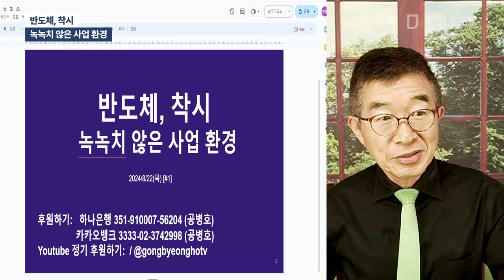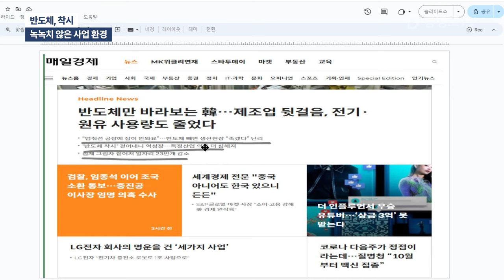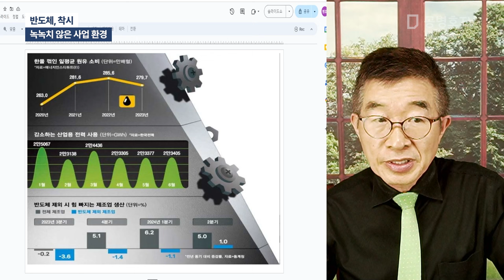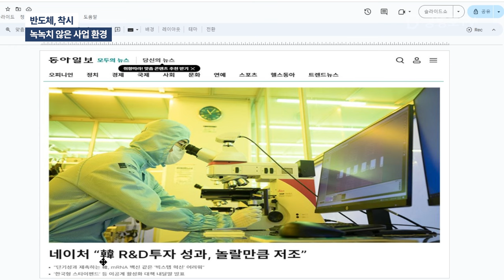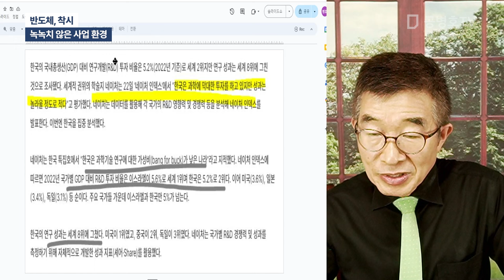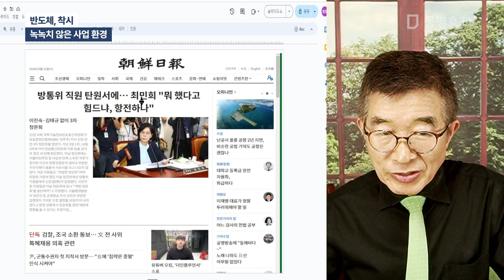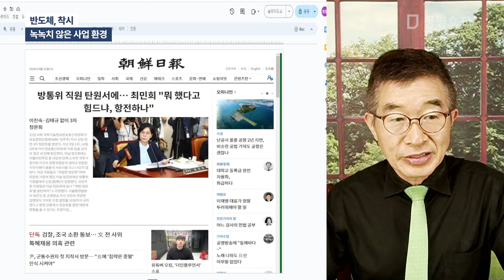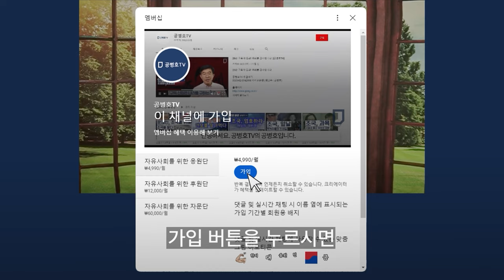반도체, 착시 / 녹녹치 않은 사업 환경 [공병호TV]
Bitcoin : 3MTW849AkP2ftLeSK2teZHMmzLu7Z83s9U